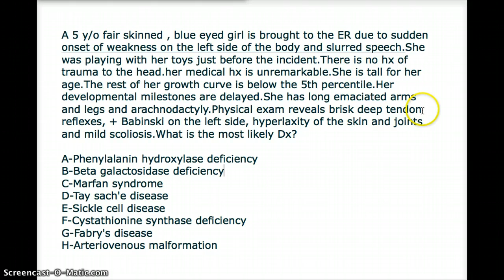HOMOCYSTENURIA PART 2